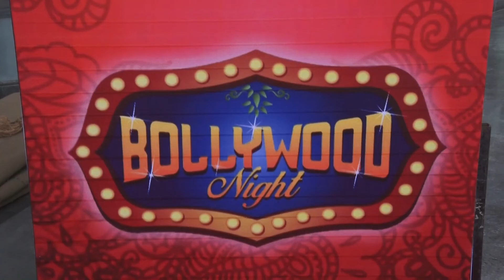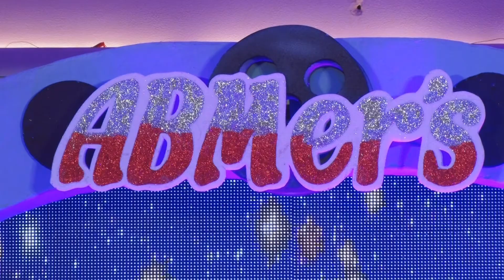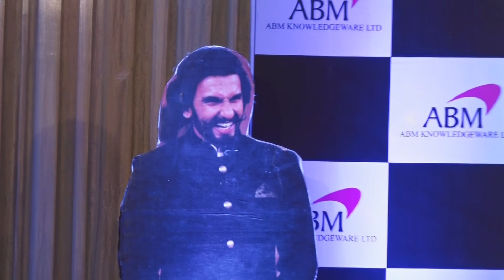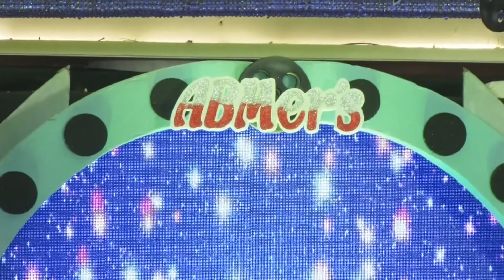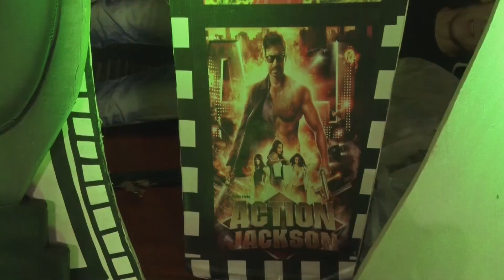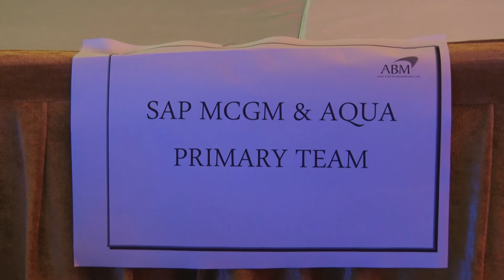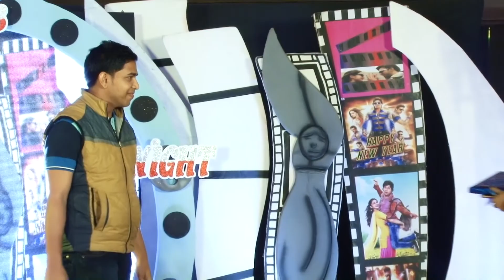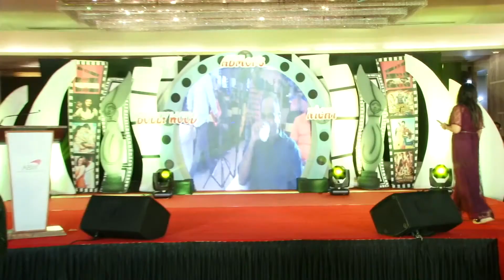ABM Annual Event 2018 - BOLLYWOOD NIGHT 6 Jan- Part 1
Registration, games, comedy act